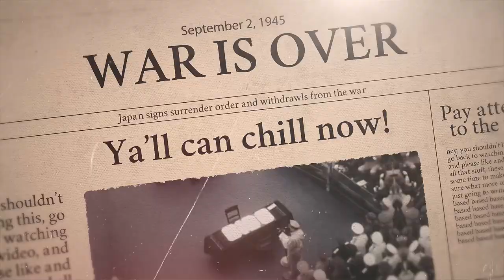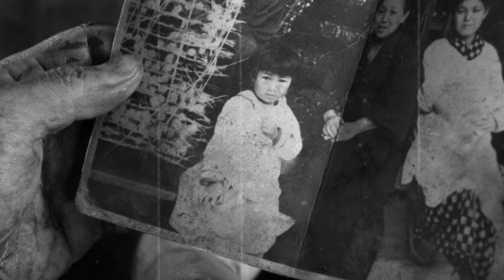He fought in World War Two until 1974 - (Hiroo Onoda Story)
Hiroo Onoda was an Imperial Japanese Army intelligence officer and a Japanese holdout who did not surrender at the end of World War II. After the war ended, Onoda spent almost 30 years hiding in the Philippines and his former commander had to travel all the way from Japan to formally relieve him from duty by order of Emperor Shōwa himself.

00:00 - Intro
00:11 - The Japanese Holdouts
01:25 - All Alone Now
01:52 - Return Trip
02:12 - Finally Free

By the way, if you are a fellow YouTuber looking for production help - video ideation, video editing, thumbnails, and more - check out Now Creatives. This is the company that helped build OtherWorldly, and they help many famous creators with their production needs.

Voiceover provided by Ron McKenzie-Lefurgey